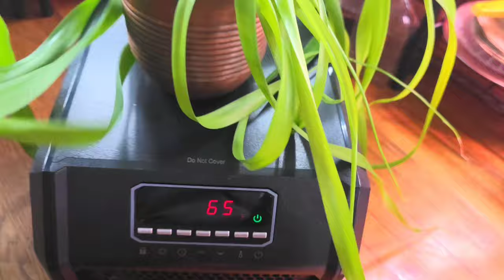Comeback Plant Tour 2024! Sunroom With Over 120 Plants!!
Omiland ya'll I'm back! This is my first video in almost 6 freaking months!
I have had sooo much going on with many challenges in the past few months.  Life just gets in the way sometimes.  Thank you for all who inquired what I've been up to and just checking in.  It meant a lot to me.  God is so very good to me.
But I'm still here, loving and growing my plants. Honestly, it's my plants that keep me grounded and forging on!!! I hope you enjoy this sunroom tour. There are so many changes in there and some of my favorites are just thriving!! So exciting!! I could just set up a bed in this room, and chill here all day long!

🥰 Plants, plants and more plants! There are never too many in my home! Well,. maybe it feels like it sometimes. lol
I love growing any and all house plants, from Philos to Hoyas and Aroids, really unusual plants and even plants that eat bugs! You name it and it will probably strike my fancy. My favorites are trailing plants and plants with really cool and beautiful leaves. There's nothing like getting a small clipping and growing it to a beautiful addition to my collection in a year or two. I've been at it for about 40 years and I'm never going to stop! I enjoy sharing my love of growling plants with anyone that will listen. HAHA!!! :-)